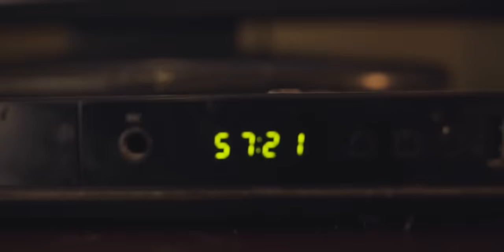Jafrass - Dream (Official Music Video)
Produced by Notnice Records